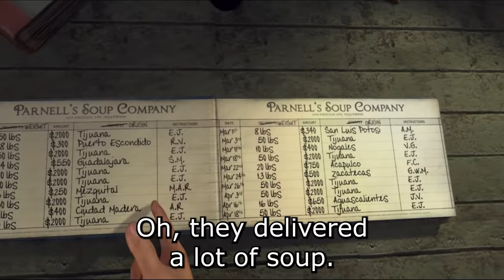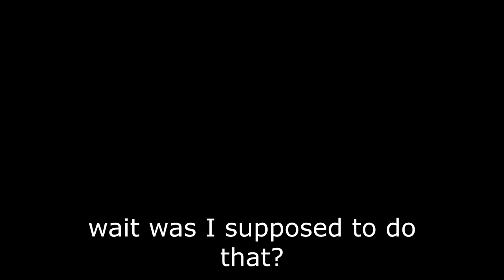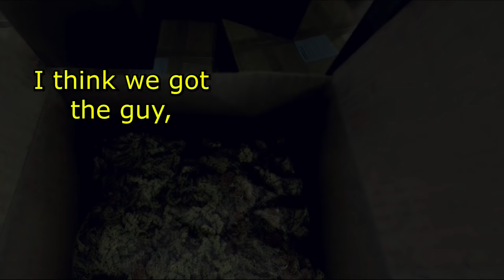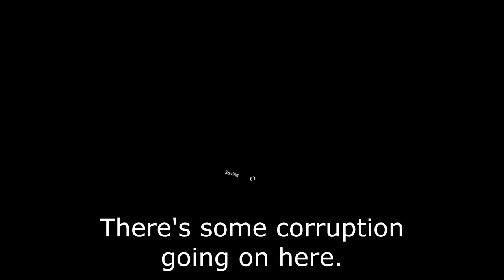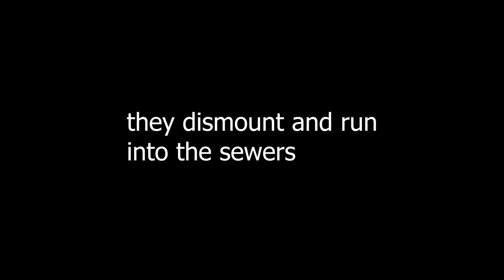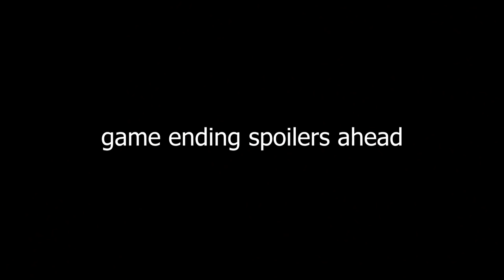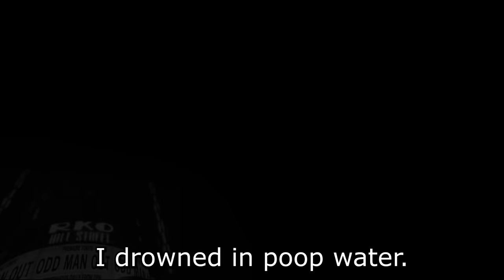L.A. Noire requires you to read subtle facial cues to tell if someone is crazy - Part 2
You can't do this, this is illegal!